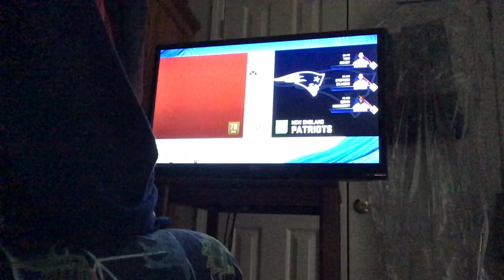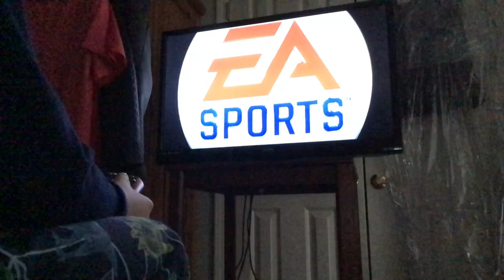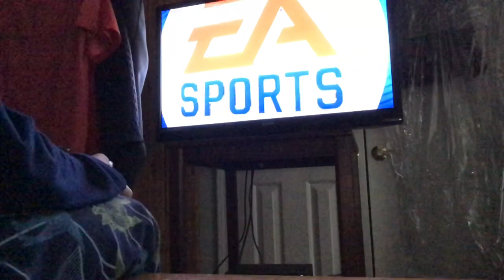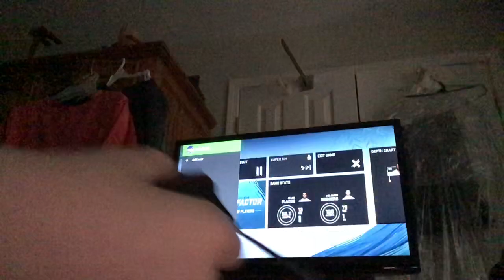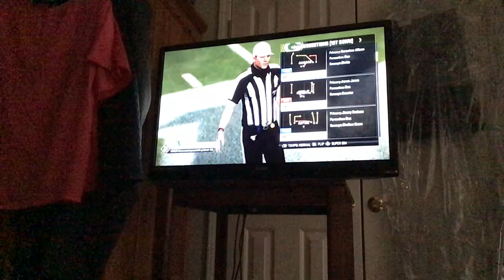I played Madden for 30 minutes watch till the end